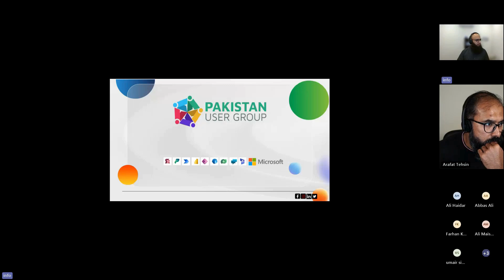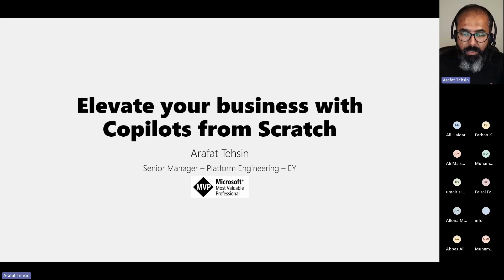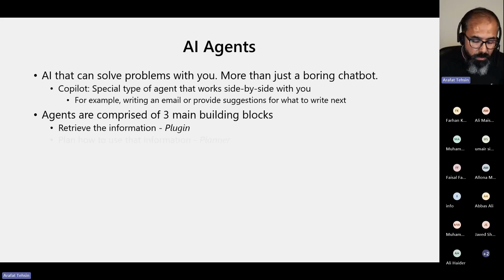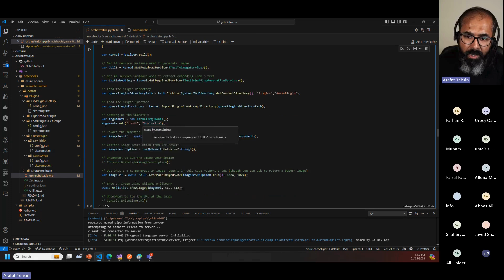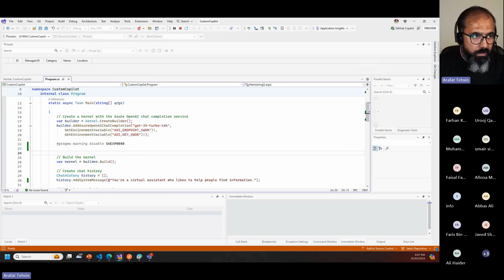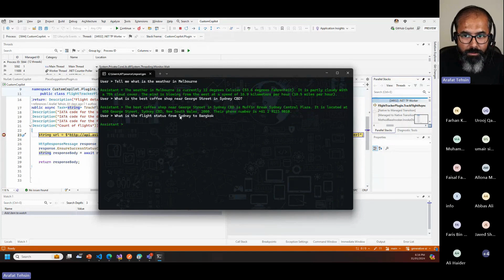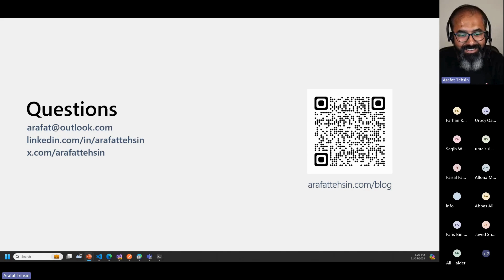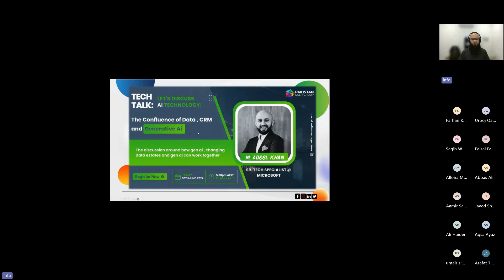Elevate your businesses with Copilots from Scratch - Arafat Tehsin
Join us for our inaugural Tech Talk session with Arafat Tehsin! He will guide us on leveraging Copilots to elevate your business. Don't miss this opportunity to gain valuable insights and take your business to the next level!